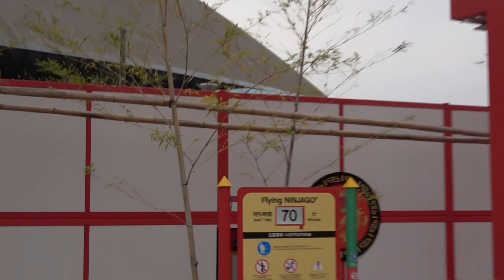LEGOLAND 本日のフライング ニンジャゴー チャレンジ 11/3 13:30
本日も　乗りに　フライングニンジャゴーへ　乗った席は　今回１０番
前回よりマシかなと思いつつ　乗ってみたら　回転は７回　回転難しいなばらも　回転出来て良かったですよ
撮影カメラSONY FDR-AX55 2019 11/3 13:30
※私の乗車動画は有りません　他の方の乗車動画となります
Flying NINJAGO
LEGOLAND Japan Resort Ride